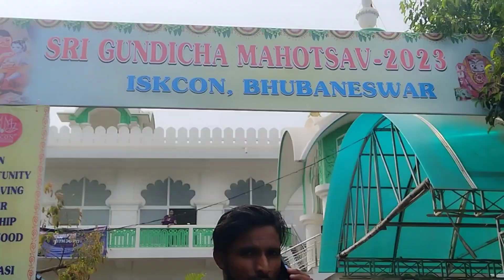ବାହୁଡା ଯାତ୍ରାBahuda yatra#bhubaneswar D A V ଗୁଣ୍ଡିଚା ମନ୍ଦିର# kuma manu sambalpuri vlog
Bahuda yatra# Bhubaneswar